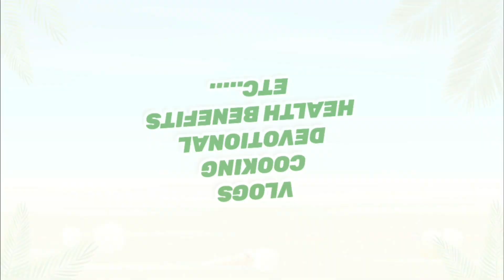LPC - ఆశ్వయుజ శుద్ధ చవితి - శ్రీ లలితా త్రిపుర సుందరి దేవికి ఈ రోజు నైవేద్యం - గోధుమ రవ్వ పొంగలి